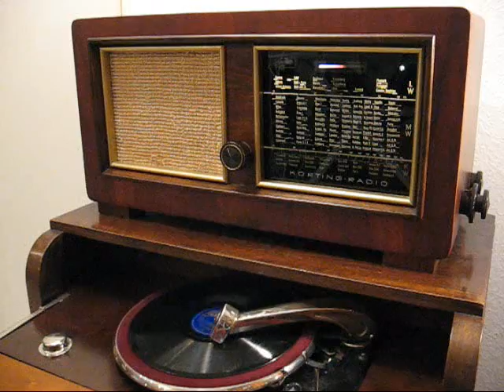Willy Berking - Hallo Fräulein (Swing 1943)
Imperial 17423
Matritzennummer: KC 29495
Aufnahmedatum: April 1943